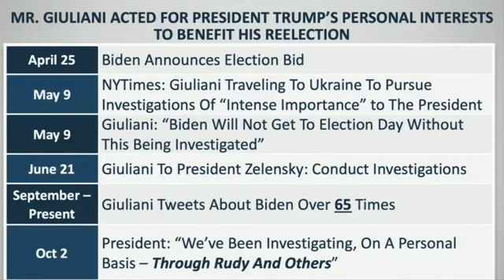'Scheme was all about Trump's re election': Rep. Lofgren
Representative Zoe Lofgren presented a timeline of Rudy Giuliani's purported activities that she said showed a scheme 'all about President Trump's re-election'